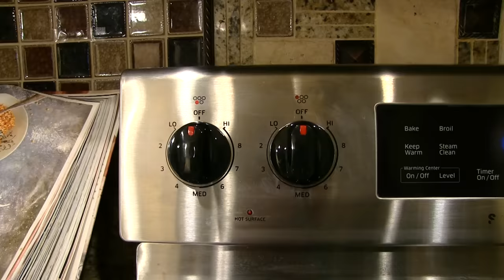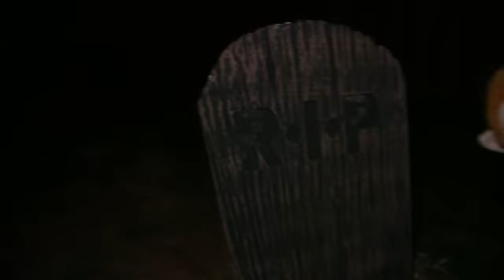SML Movie: Zombie Jeffy!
Jeffy turns into a zombie!